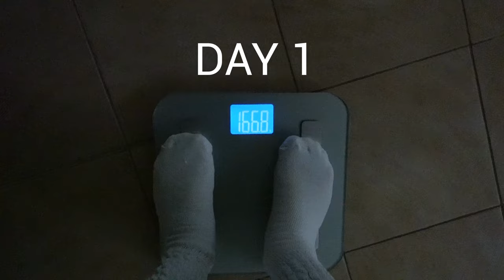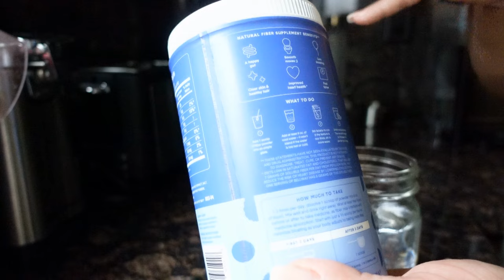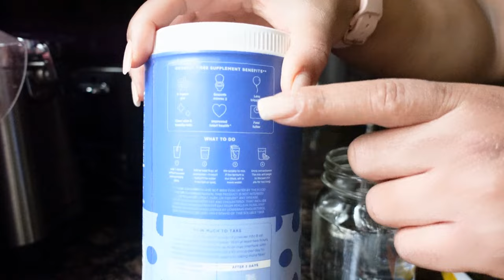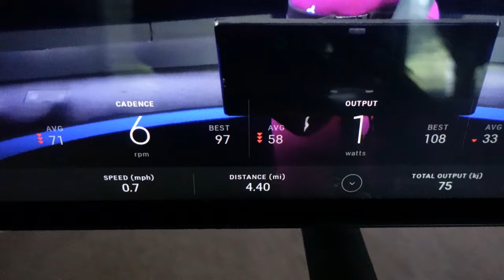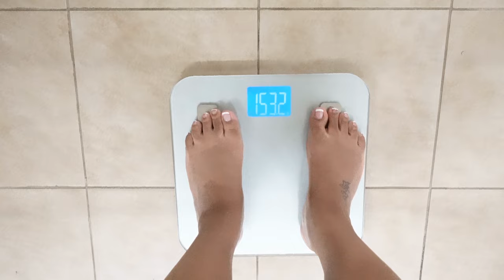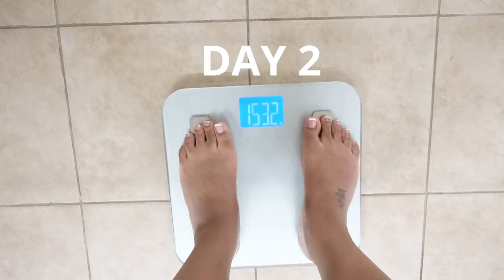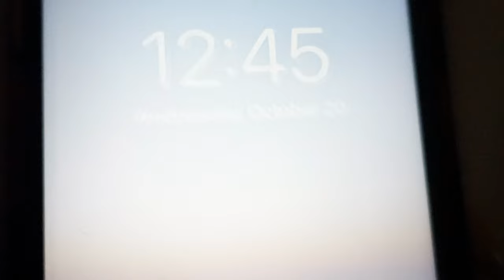18 lbs down in 3 days 😱(MUST WATCH) Kisharose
In this video I show you guys how I lost my back fat, belly fat & 30 lbs in 30 days just by changing one simple thing! this video will help you lose weight with out ever needing to go to the gym.

Starts here 0:00
weigh in 2:08
Cabbage soup recipe 2:43
the method i followed 14:39

where i live: California
My starting weight: 216 pounds
My current weight: 150 pounds
My height: 5'2